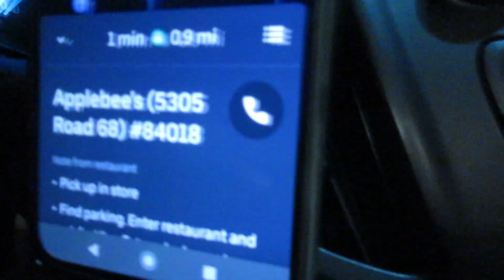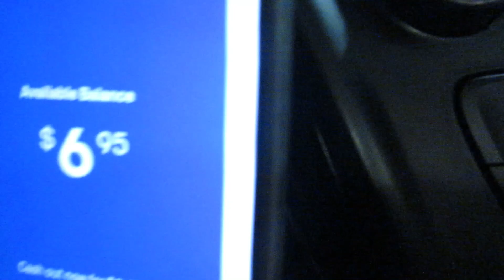Slow Rainy Night Delivering with UberEats, GrubHub and Postmates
It was a slow night but I completed my first UberEats order since being reactivated.

GetUpside
Hey – I've been using this GetUpside app to save money on gas and I love it. I've gotten $9 so far. Give it a try. It's basically free money.

I'll also get an extra 15¢/gal cash back after you use the app (so thanks!)

Uber Eats
Sign up and earn $140, guaranteed, after completing your first 30 trips.

Post Mates

Hey! Become a Postmate and you could qualify for a promotion that guarantees you will make at least $300 for your first 35 deliveries in Kennewick WA. Use code FL-cipollo or here is a